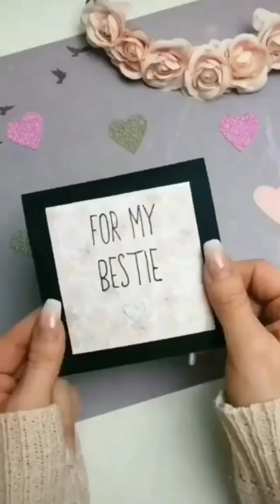Paper Crafts papercrafts new#2022#pak trend#no1